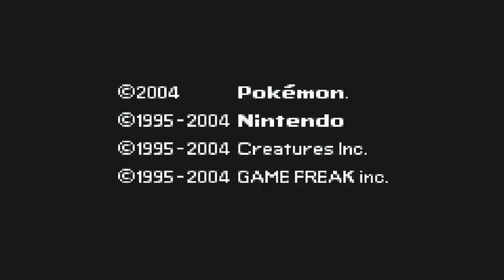Pokemon Fire Red Randomizer [PL] #1 - Ciekawe pokemony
#1 Zagrajmy w Pokemon fire red / Let's play pokemon fire red [PL] [HD] [GBA] - Aron let's play / Zagrajmy w

„Pokemon Fire Red" i „Pokemon Leaf Green" to nowe, odświeżone wersje dwóch gier z 1998 roku - „Pokemon Red" i „Pokemon Green" - które w owym czasie królowały na czarno-białych ekranikach Game Boya. Poza oczywistymi nawiązaniami do starych hitów, miłośnicy serii znajdą w nowych, kolorowych pokemonach garść innowacji.